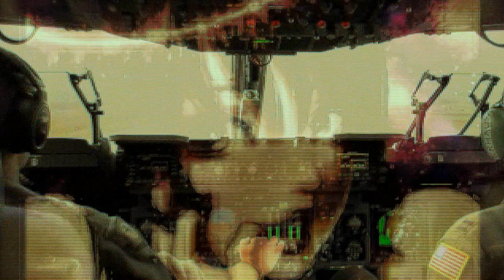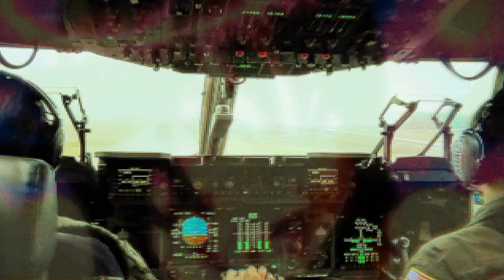COLOR MY HAIR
DO WHAT I DARE